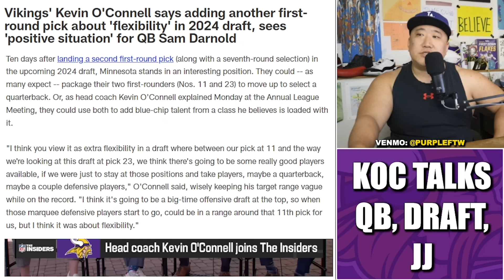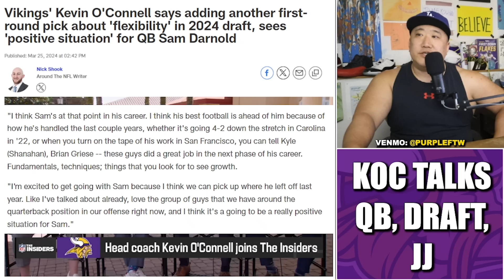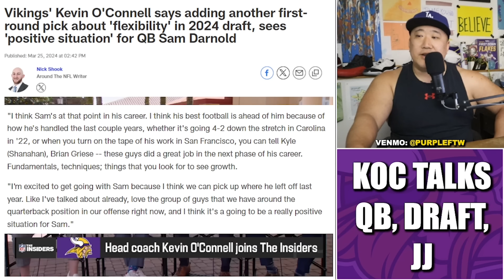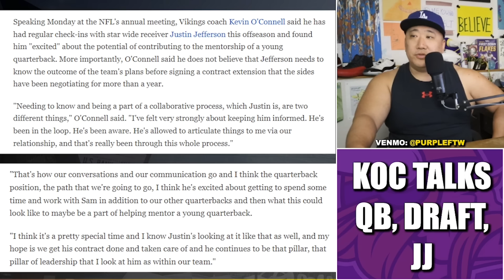Kevin O'Connell Talks Potential Draft Trades, Sam Darnold, and Jefferson's Involvement/Contract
Minnesota Vikings head coach Kevin O'Connell talked about the team's move to add a 2nd first round pick, making a move for a QB in the Draft, the potential of Sam Darnold, and the involvement of Justin Jefferson,